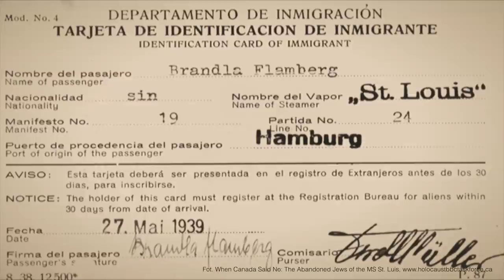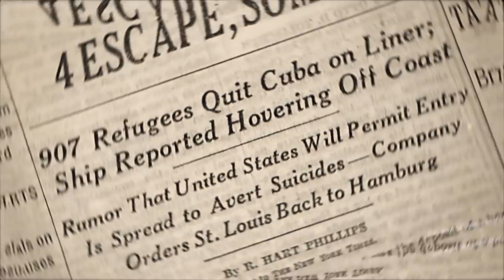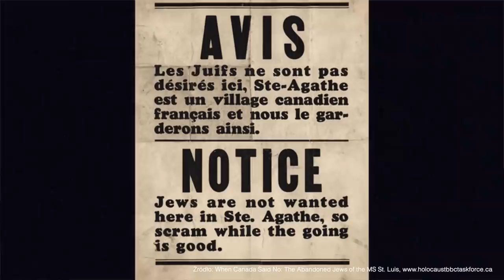Ostatni rejs ofiar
Czy można było ratować Żydów, zanim zaczęła się jeszcze druga wojna światowa. Aby odpowiedzieć na to pytanie postanowiłem Państwu opowiedzieć historię rejsu niemieckiego liniowca St. Louis z Hamburga do Hawany w maju 1939 roku, na pokładzie którego było 937 niemieckich Żydów. Ta historia dobrze pokazuje, jak rzeczywiście wyglądała polityka Zachodu wobec Żydów w przededniu Holokaustu. Ten film zatytułowałem "Ostatni rejs ofiar". Gorąco zapraszam do oglądania.

PATRONI KANAŁU
Dziękuję moim "Brązowym patronom" za wsparcie kanału "Zakazane historie" na patronite.pl: Pani Mirze Modelskiej-Creech oraz Panu Jarosławowi Bataszew.

ZA TYDZIEŃ
W następnym moim filmie opowiem Państwu o kulisach przerwanej przez Polskę mobilizacji w sierpniu 1939 roku, tuż przed napaścią III Rzeszy na Polskę. Dowiecie się dlaczego tak się stało i jaki to miało wpływ na wynik kampanii wrześniowej. Ten film zatytułowałem "Przerwać mobilizację". Gorąco zapraszam do oglądania.